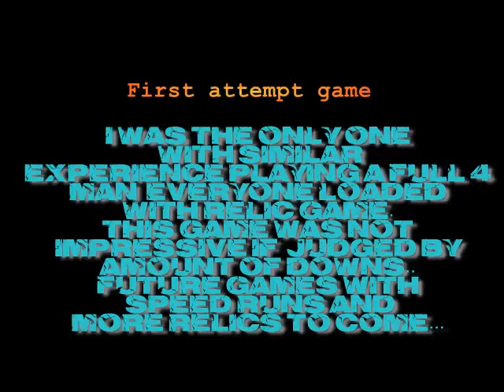COD Ghosts 28 relic game final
POC 28 relic run